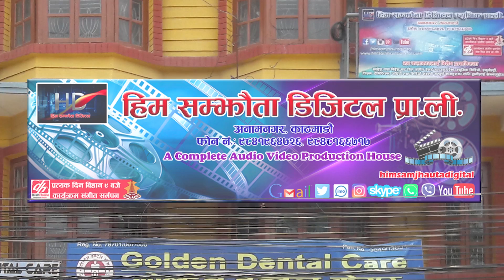दसैको सुभकामना गित यसरि गाय कुलेन्द्र बिस्वकर्माले Dashai subhakamana song 2074 kulendra BK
Him Samjhauta Digital Presents :- Dashain Shubhakamana
Song:- BadaDashaiko Subhakamana
Vocal:- Kulendra BK
Lyrics:-Nandaram Pariyar
Editor:-Bishnu Sharma
Model:- Dhruba Himali Krishna Bc Anil Ghimire